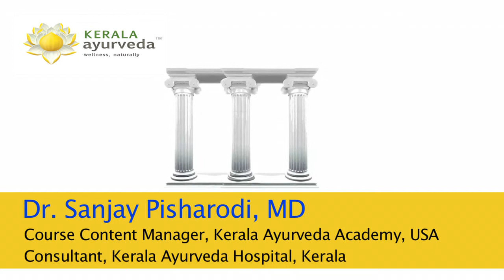The Three Ayurvedic Pillars for a Healthy Life!